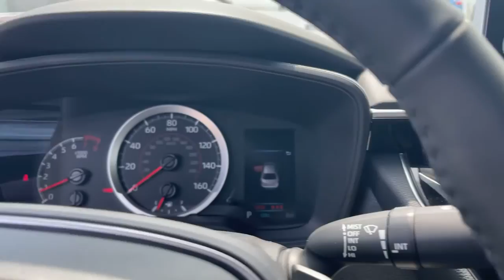2021 Toyota Corolla Bronx, Mamaroneck, Yonkers, Larchmont, Westchester, NY T210505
Classic Silver Metallic New 2021 Toyota Corolla available in the Bronx New York at Toyota of New Rochelle. Servicing the Mamaroneck, Yonkers, Larchmont, Westchester, NY area.